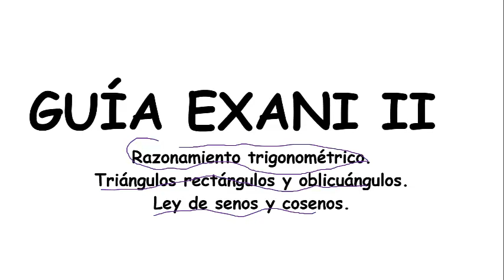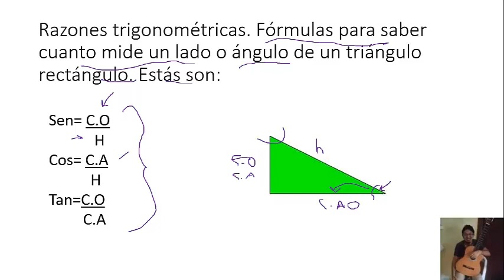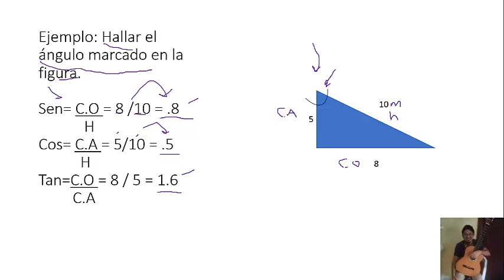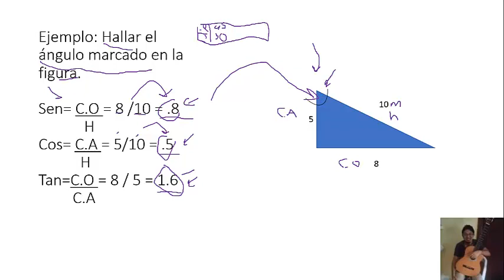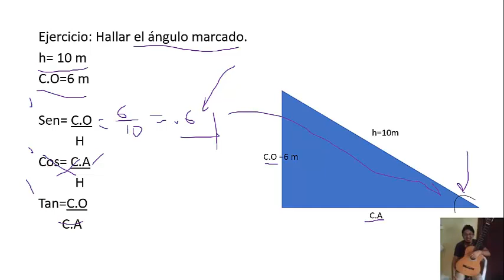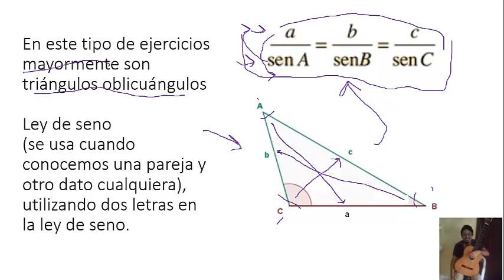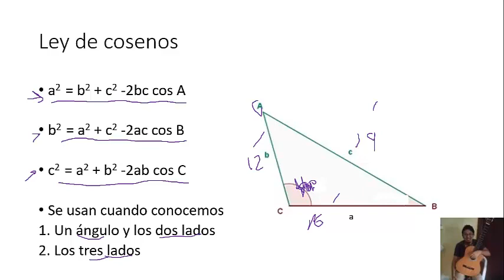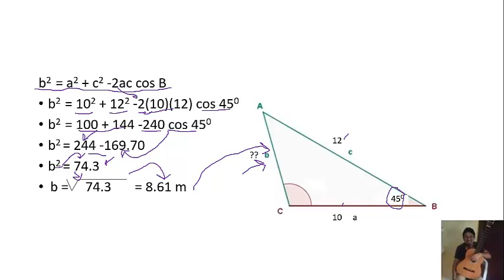Exani II. Triángulos rectángulos y oblicuángulos. Razones trigonométricas. Ley de senos y cosenos.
Hola, ¿qué tal amigos y amigas? Soy David Martín y en este video te compartiré los temas de triángulos rectángulos, oblicuángulos, razones trigonométricas, ley de senos y cosenos. Temas interesantes pero sobre todo que vienen en la guía del Exani II del Ceneval,  indispensables de estudiar para aquellas personas que van a presentar el examen. ¡Hasta la próxima!

Clases o dudas respecto al idioma inglés y al exani II, escríbeme.

Enlace al grupo de facebook que he creado con el fin de que todos los miembros de dicho grupo compartir material y recursos de apoyo para Exani I, II y III.

Únete al grupo es gratis.